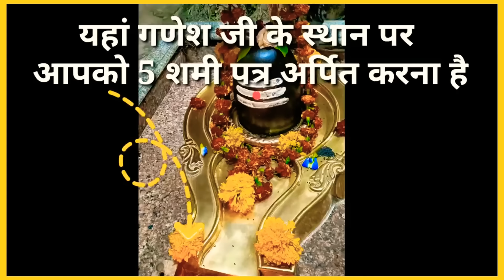10 जनवरी 2023 तिल चतुर्थी एक दीपक का महाउपाय pradeep mishra/sankashti chaturthi upay pradeep mishra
10 जनवरी 2023 तिल चतुर्थी एक दीपक का महाउपाय pradeep mishra/sankashti chaturthi upay pradeep mishra

10 जनवरी तिल चतुर्थी महाउपाय pradeep mishra | प्रदीप मिश्रा संकष्टी चतुर्थी santgurugyan pradeepjimishrakeupay pradeepmishraupay asthatv aastha upayaurtotke upay pradeepjimishrasehorewale pradeepmishrakeupay pradeepmishrakeupayshivpuran @Pandit Pradeep Ji Mishra Sehore Wale

#10 जनवरी तिल चतुर्थी महाउपाय
तिल चतुर्थी की पूजा विधि
til chauth puja vidhi
sakat chauth puja vidhi
संकटा चौथ की पूजा विधि
10 जनवरी 2023 संकष्टी चतुर्थी व्रत रखा जाएगा
तिल चतुर्थी
shadi hone ka upay तिल चौथ 10 जनवरी
संकष्टी चतुर्थी कब है
तिल चतुर्थी व्रत के नियम
10 जनवरी,सकट चौथ जनवरी 2023
संकष्टी चतुर्थी
संकष्टी चतुर्थी
संकट चतुर्थी व्रत कथा
संकष्टी चतुर्थी की कथा
चतुर्थी के उपाय
संकष्टी चतुर्थी के उपाय
चतुर्थी पर धन प्राप्ति के उपाय
संकष्टी चतुर्थी पर चावल का उपाय
तिल चौथ
तिलकुटा चतुर्थी व्रत
संकष्टी चतुर्थी के चमत्कारी उपाय
संकट चतुर्थी
श्री गणेश चतुर्थी पर ऐसे बनाए तिल की लड्डू
माघी चतुर्थी
काले तिल का उपाय
संकष्टी चतुर्थी की रात जरूर करे ये उपाय
संकष्टी चतुर्थी 2023
माघ महीने की संकष्टी चतुर्थी
काले तिल का उपाय प्रदीप जी मिश्रा
संकष्टी चतुर्थी व्रत पूजन विधि
संकष्टी चतुर्थी व्रत पूजा विधि
माता अशोक सुंदरी काले तिल का उपाय
जनवरी में संकष्टी चतुर्थी कितनी तारीख को है
तिल चतुर्थी व्रतकथा,
तिल चतुर्थी की कहानी,
तिल चौथ की कहानी,
तिल चौथ,तिल चौथ कब है
तिल चौथ की कथा
चतुर्थी कब की है संकष्टी चतुर्थी कब है
चतुर्थी व्रतकथाये
संकट चतुर्थी की कथा
संकट चतुर्थी व्रत की पूजा विधि
संकष्टी गणेश चतुर्थी व्रत कथा
संकट चतुर्थी व्रत की पूजा विधि 2022
तिल चौथ की बात
सकट चतुर्थी व्रत में चाँद की पूजा विधि
pradeep mishra shivpuran katha
बुधवार के उपाय प्रदीप जी मिश्रा
पुज्य पंडित प्रदीप मिश्रा जी
कालाष्टमी के उपाय
बुधवार की अष्टमी तिथि
kal ke upay pradeep mishra ji
pt. pradeep ji mishra
aaj ki katha ke upay pradeep mishra ji
pradeep mishra ji ke shiv mahapuran today katha
Pradeep mishra
Shailendra Singh Aanjna
Shiv ki vandana
pandit pradeep ji mishra upay
pradeep ji mishra sehore wale
shiv katha
shiv mahapuran
shiv puran
shiv upay
raviwar ke upay pradeep mishra
dwadashi ke upay pradeep mishra
pradeep mishra ka aaj ka upay
pradeep mishra upay today
pradip mishra upay live today
pandit pradeep mishra ka aaj ka upay
pandit mishra ji ke upay
अशोक सुंदरी उपाय प्रदीप मिश्रा
पंडित प्रदीप मिश्रा जी के आज के उपाय
पशुपति व्रत उपाय प्रदीप मिश्रा
पंडित प्रदीप मिश्रा आज के उपाय
लक्ष्मी वृद्धि उपाय प्रदीप मिश्रा
पंडित प्रदीप मिश्रा जी के नए उपाय
pandit mishra upay
पूज्य पंडित प्रदीप जी मिश्रा 🙏
पूज्य पंडित प्रदीप जी मिश्रा विशेष 🙏

तिल चतुर्थी की पूजा विधि, 10 जनवरी 2023 संकष्टी चतुर्थी व्रत रखा जाएगा, तिल चतुर्थी, shadi hone ka upay तिल चौथ 10 जनवरी, संकष्टी चतुर्थी कब है, तिल चतुर्थी व्रत के नियम, सकट चौथ जनवरी 2023, संकष्टी चतुर्थी, संकष्टी चतुर्थी, संकट चतुर्थी व्रत कथा, संकष्टी चतुर्थी की कथा, चतुर्थी के उपाय, संकष्टी चतुर्थी के उपाय, चतुर्थी पर धन प्राप्ति के उपाय, संकष्टी चतुर्थी पर चावल का उपाय, तिलकुटा चतुर्थी व्रत, संकष्टी चतुर्थी के चमत्कारी उपाय, sakat chauth puja vidhi, तिल चौथ

sankashti chaturthi ke upay, sankashti chaturthi ke daan, sankashti chaturthi ke totke, sankashti chaturthi vrat Katha, sankashti ke aasan upay, Ganesh Ji ke upay totke, ganesh ji ke mantra, fact ganesha, fact